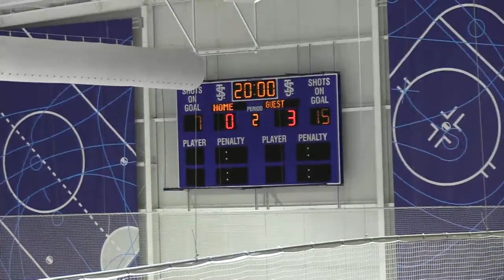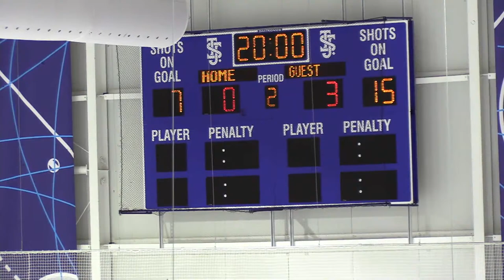Maryland at George Washington (Part 1) | 10/28/22